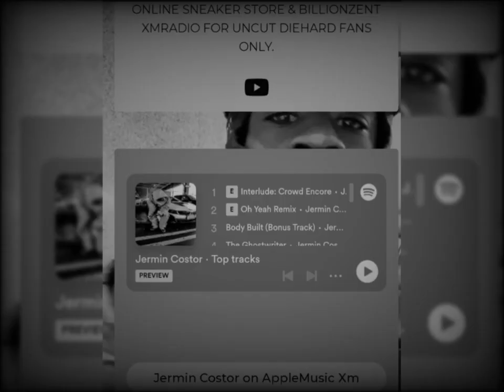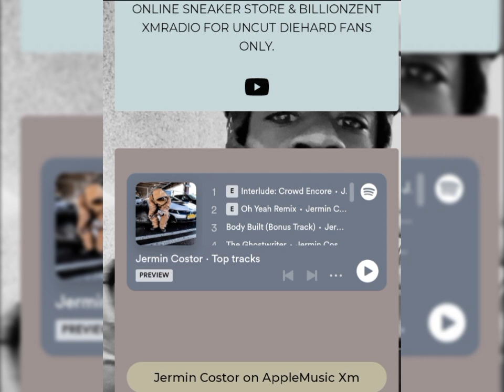jermin costor "Fire Works" (Audio)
Executive Producer: Jermin Costor
🌐Follow Via:instagram
🛍️SHOP & PURCHASE @
SHOP/PURCHASE EXCLUSIVE SNEAKERS:
(1) IPHONES